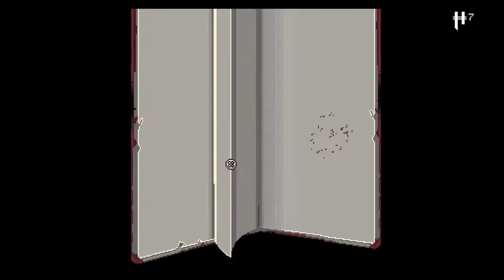[15] Gramy: Enter the Gungeon [Antypapież]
Połączenie klasycznego dungeon crawlera z szybką dwuwymiarową strzelanką. Wcielamy się w jednego z zabijaków podróżujących w głąb antycznej świątyni, która według legend kryje giwerę będącą w stanie zabić przeszłość. Masa broni, przedmiotów i oczywiście przeciwników. Strzelamy, unikamy, chowamy się za przewróconymi stołami w nadziei, że dostaniemy jeszcze jedną szansę.